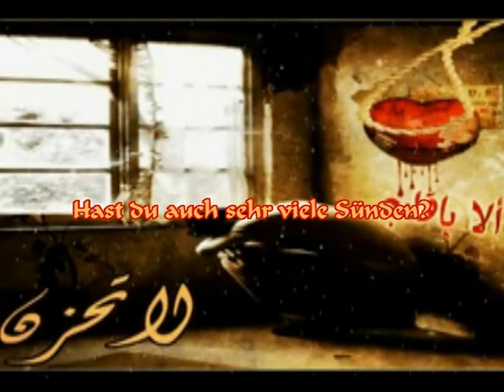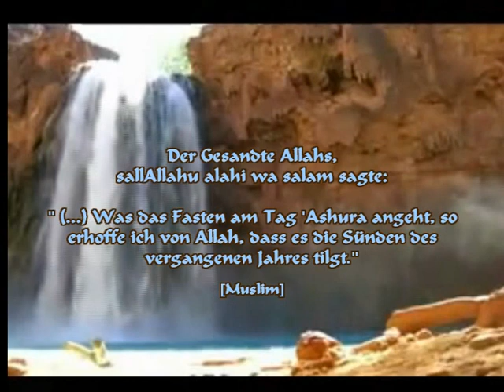Die Diener des Barmherzigen - Salah al-Budair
Da der Mond in dieser Nacht an vielen Orten der Erde zu sehen war, war am Freitag, den 18. Dezember Islamischer Neujahr und am 19. ist der erste Muharram 1431 - in shā Allāh.
Demnach ist am Samstang dem 26. Dezember inshAllah 'Ashūrā', der 10 Muharram. - Allau a3lam.

Ibn Abbas (ra) von der Ahl al-Bayt überlieferte die Aussage des Propheten :saws: :"Fastet am Ashura und unterscheidet euch von den Juden, indem ihr den Tag davor oder danach mitfastet." [Hadith Sahih überliefert in Sunan Ahmad]